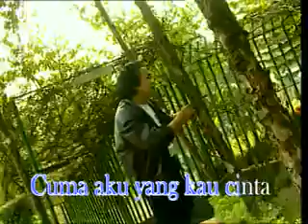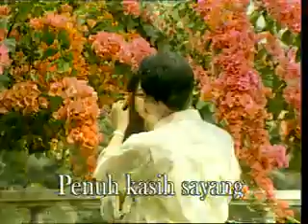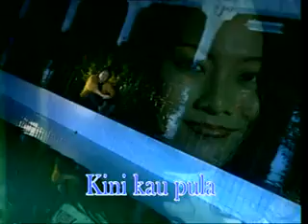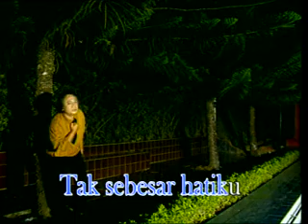Mansyur s (Katanya)